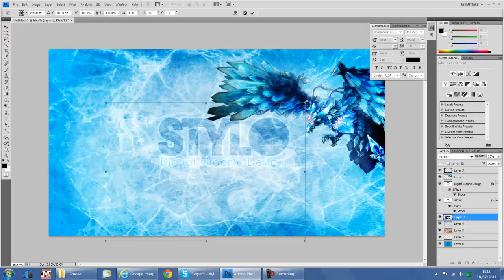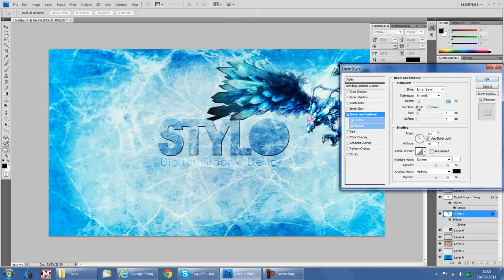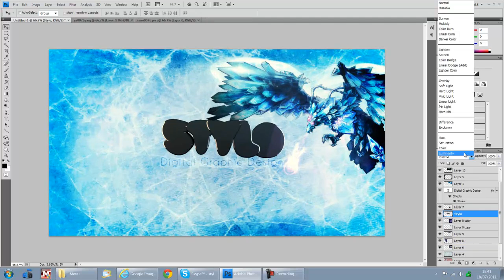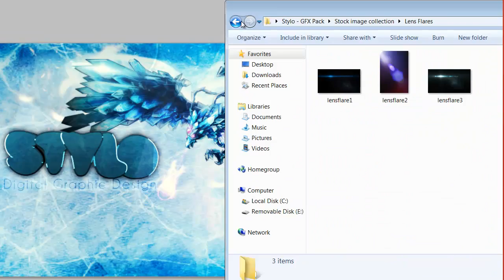Speed Art | This is just the beginning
This is my first speed art, so hope you like it :) I literally had no idea what to do so i just bundled a load of things in and see what it would come out like.